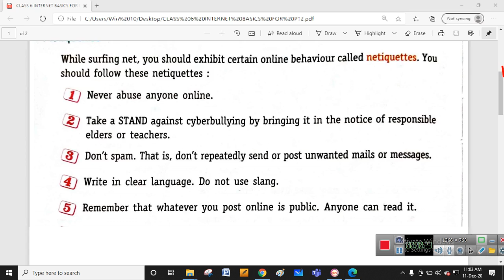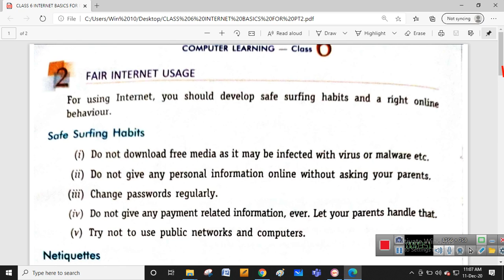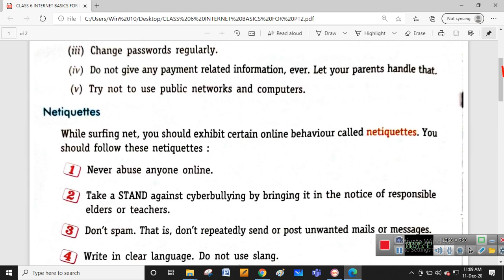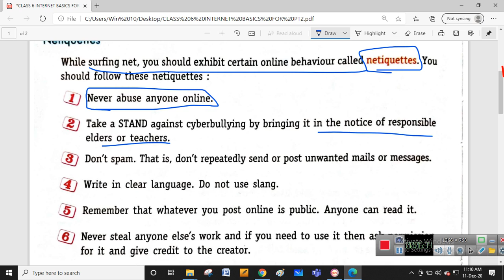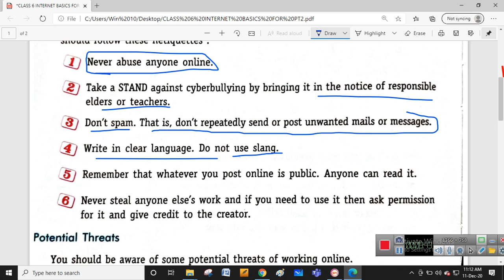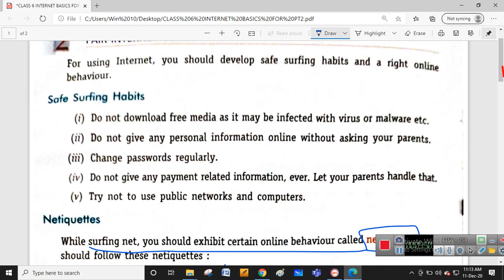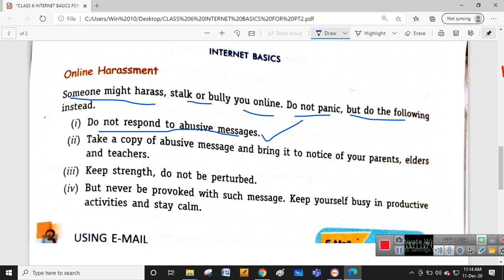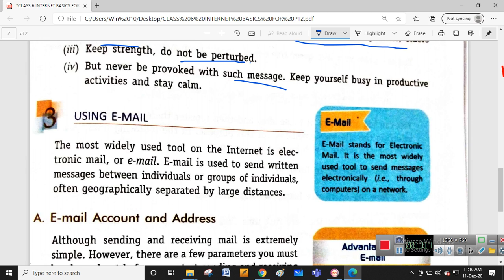CLASS VI CHAPTER 7 INTERNET BASICS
FAIR INTERNET USAGE
SAFE SURFING HABITS
NETIQUETTES
THREAT AND FRAUD
ONLINE HARASSMENT